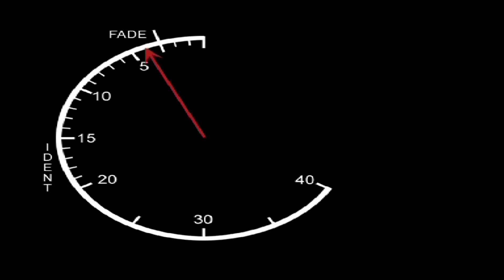Festival Gardens 1